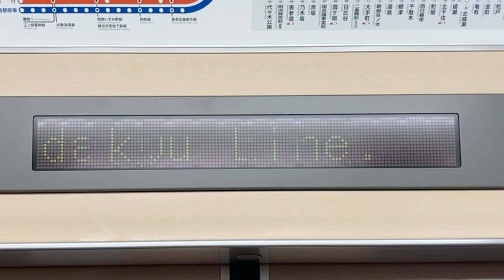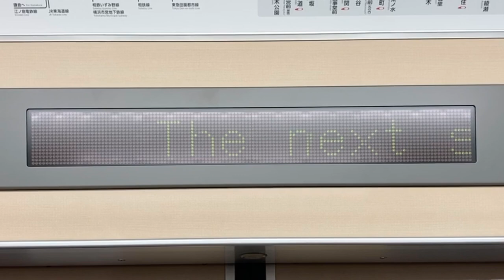小田急3000形電車 LED車内案内表示器 3207号車